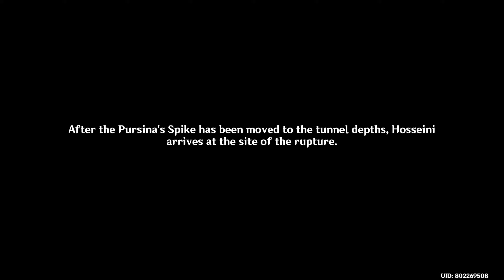A Muddy Bizarre Adventure Day 4 - Genshin Impact 2.7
"A Muddy Bizarre Adventure" Gameplay Details

Footage:
All footage produced by GameForU.